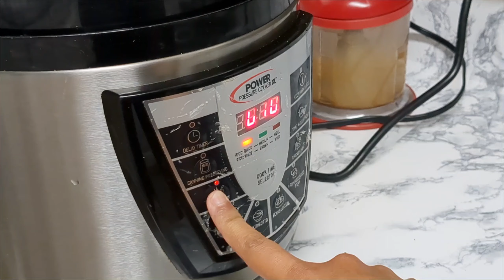How I Use Air Fryer for quick dinner | Recipes & Kitchen Tips | Air Fryer Uses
➡️Here:  Time Saving Kitchen Tips | Air Fryer Recipes and Uses | watch this before buying

⬇️❤️ Welcome to Maria's Glamour Daily routine with kids in USA, here I am sharing my normal life, lunch dinner recipes and housework.I hope you liked.

► From the moment the sun rises, my day starts with a burst of energy and enthusiasm. In the wee hours, I kick-start my morning routine by preparing a nourishing breakfast for my family. As the aroma of freshly brewed coffee fills the air, I juggle chores like tidying up the house and ensuring everything is in order.

► Next up, it's time to tackle the never-ending list of household responsibilities. Whether it's organizing, cleaning, or tackling the laundry pile, I strive to create a harmonious and cozy home environment for my loved ones. I take pride in transforming a house into a warm sanctuary, full of love and happiness.

► As the day progresses, I delve into the world of parenting. Balancing the needs of my children, I become their caregiver, teacher, and cheerleader. From helping with homework to participating in their activities and hobbies, we create cherished memories together. Witness the beautiful chaos of managing a household while nurturing and molding young minds.

► But being a homemaker doesn't mean neglecting self-care. Amidst the hustle and bustle, I make sure to steal a few moments for myself. Whether it's indulging in a relaxing bubble bath, reading a book, or pampering myself with a beauty routine, self-love is an integral part of my day. Join me as I embrace the importance of self-care and find moments of serenity amidst the chaos.

► And as the sun sets, marking the end of another fulfilling day, I reunite with my loved ones, creating treasured memories over a delicious family dinner. We recount our day, share stories, and laugh together, cherishing the bonds that hold us close.

► Join me on this incredible journey of being a homemaker, where every moment is an opportunity for growth and celebration. Experience the life of a proud mom, dedicated wife, and passionate homemaker. Sit back, relax, and get ready to be inspired by Maria's Glamorous Morning to Night Routine!

Let's empower and support each other on this incredible journey!